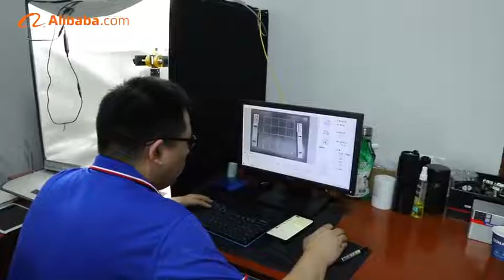The TBK factory is looking forward to your visit